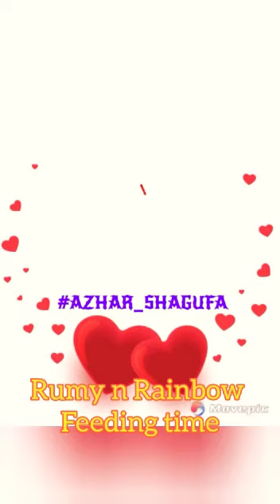feeding time of Rumy n Rainbow/ Parrots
feeding time of little cute chicks
26/08/2022
04:15 pm